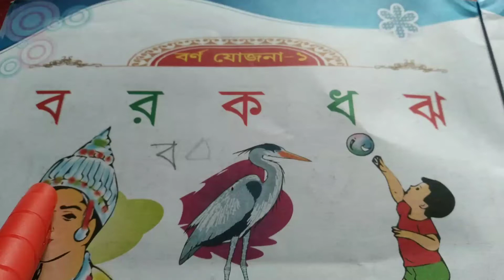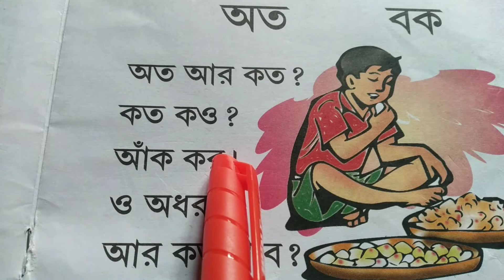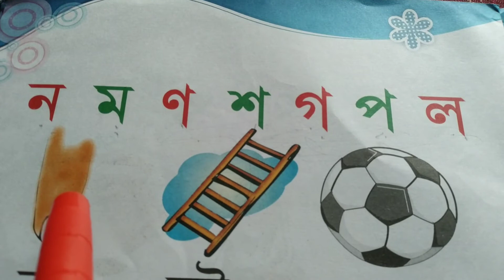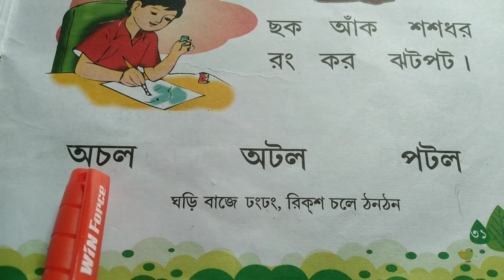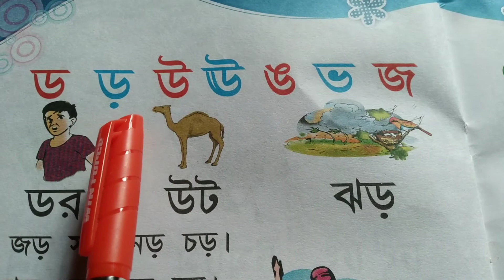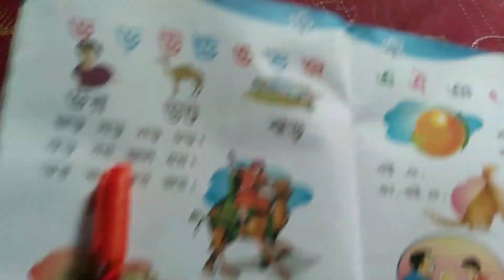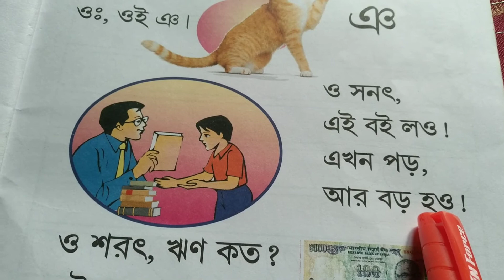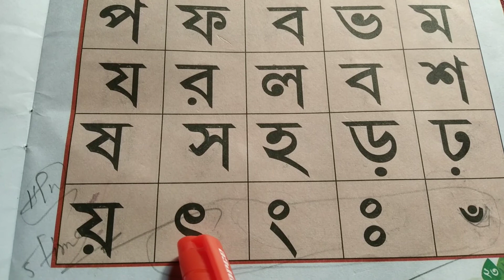3rd Language Bengali, Class V, ICSE Board, নবযুগ ‌সাহিত্য, প্রবেশিকা ১, বর্ণ যোজনা , ক,খ,গ,ঘ,ঙ,,অ,আ,